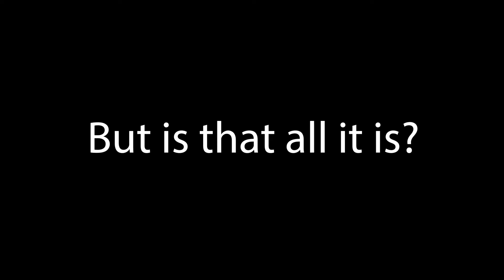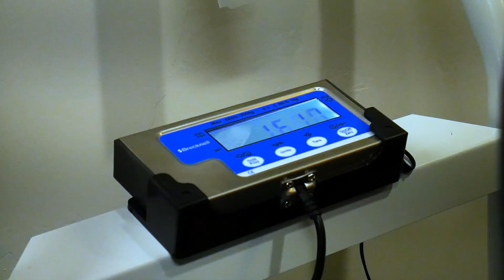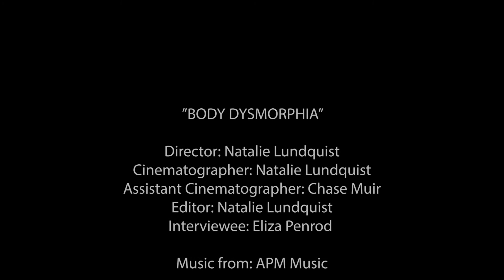Body Dysmorphia Documentary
This is a documentary I did for class. I decided to delve into what Body Dysmorphia really means for those who struggle with it. I believe this is a topic that is not talked about enough, and I would like to spread awareness.